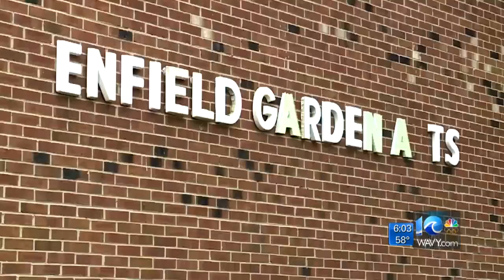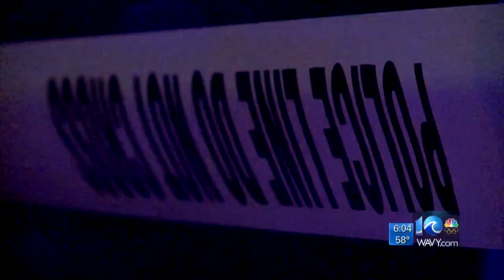18-year-old woman killed, two others injured in shooting on Enfield Avenue in Norfolk